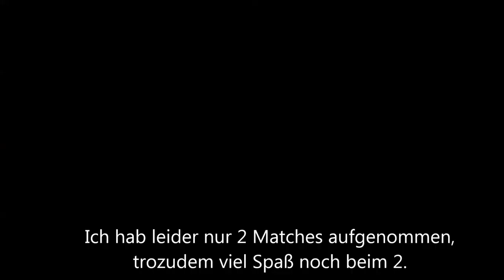Alienware 3 vs 3 Cup Team 'Pro Sandwiches' *Deutsch* #001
Ein Mitschnitt des 3 vs 3 Tier IV Wettbewerbs von Alienware Arena.
Ich war Teil des Teams 'Pro Sandwiches', mit dem wir den 8ten Platz belegt haben.